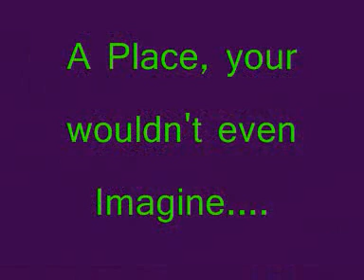Xtreme Stuntages! Best Server Ever!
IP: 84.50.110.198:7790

Loads of things to do on there! Lots of fun aswell!

Warning:
Sorry about the graphics, but it would take forever to upload if they where good.